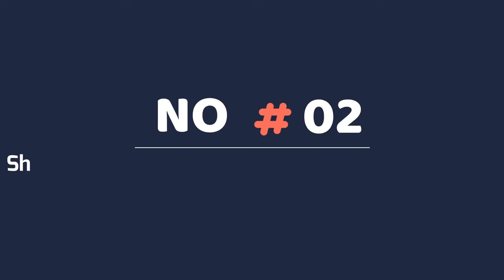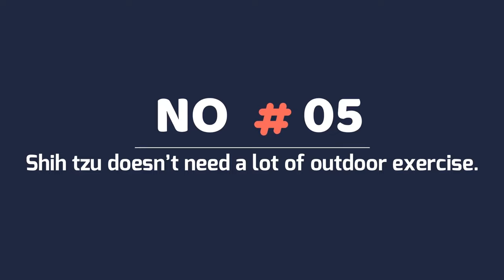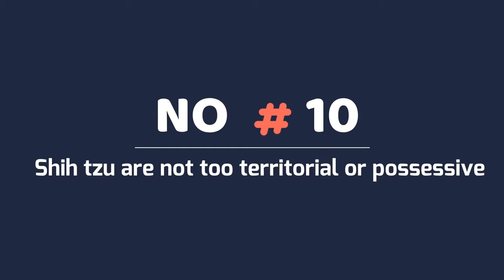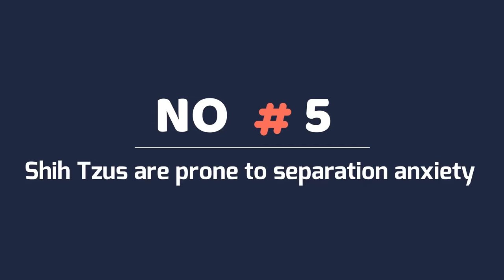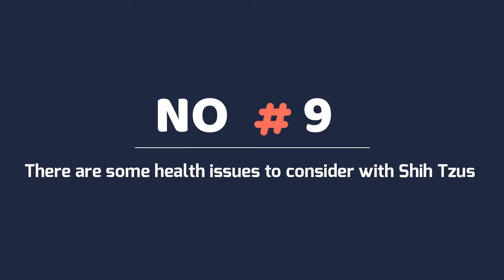10 Advantages and 10 Challenges of Shih Tzu Ownership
20 important Shih Tzu pros and cons to think about! If you’re considering adopting a Shih Tzu, you’ve come to the right place!

We’ll give you an in-depth look at all the pros and cons of welcoming this adorable Shih Tzu into your life.

From their intelligence and affectionate personalities to their grooming needs, we’ll cover it all.

So buckle up and get ready to learn about the 20 important Shih Tzu pros and cons. So let's Get started and start with 10 Pros about shih tzu .